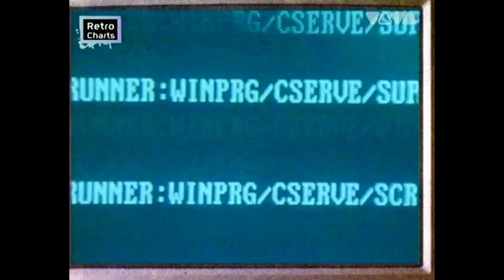Das Modul (vs. E-Love) - Computerliebe 7.1 (Oficial Music Video) / 2001 Offizielles Musikvideo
Das Modul war eine in den 1990er Jahren populäre Danceband, bestehend aus Yasemin Baysal und Dierk Schmidt, produziert von Felix J. Gauder und Olaf Roberto Bossi.
Die Produzenten Felix J. Gauder (u. a. bekannt durch E-Rotic, Novaspace und Blue Lagoon) und Olaf Roberto Bossi, der vor allem als Songwriter und Arrangeur arbeitet, stießen beim Sichten alter Schallplatten auf die Single Computerliebe von Paso Doble, die 1985 in den deutschen Top 20 stand. Daraufhin entstand der Plan, das Lied zu covern. Als Namen für dieses Projekt einigte man sich auf Das Modul. Mit Yasemin Baysal und Dierk Schmidt waren schnell zwei Künstler gefunden, die Das Modul in Videos und bei Live-Auftritten verkörperten. Den Gesang steuerte größtenteils Olaf Bossi bei.[1] Das Management übernahm Andreas „Bär“ Läskers Bear Music Factory.

Die Coverversion Computerliebe erreichte Anfang 1995 die Top 10 in Deutschland und Österreich sowie die Top 20 in der Schweiz. Das Lied wurde 440.000 mal verkauft und mit Gold ausgezeichnet.[2] Kleine Maus erreichte im Sommer des Jahres ebenfalls hohe Chartplatzierungen und verkaufte sich 350.000 mal. Der Nachfolger 1100101 schaffte nur in Deutschland den Sprung in die Top 20, in Österreich gab es immerhin noch eine Top-40-Platzierung. Nach der nächsten Single-Veröffentlichung Frühlingsgefühle, deren Melodie an I Just Can't Wait von Mandy Smith angelehnt war, wurde Baysal, die die Single selbst eingesungen hatte, durch Denise Hameley ersetzt. Frühlingsgefühle erschien im April 1996 und stieg in Deutschland, Österreich und der Schweiz in die Top 30. Das gelang Robby Roboter, der letzten in den Charts notierten Single des Projekts, im August des Jahres nur in Deutschland.

We do not make money with our videos, all profit will go to them.